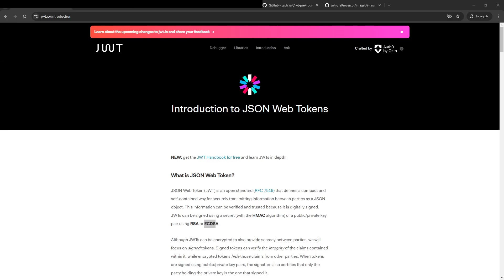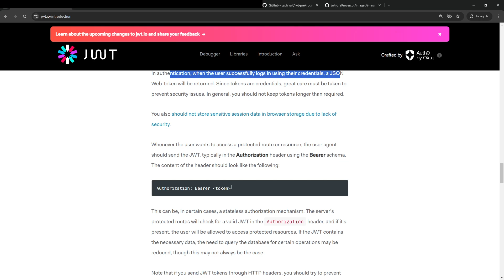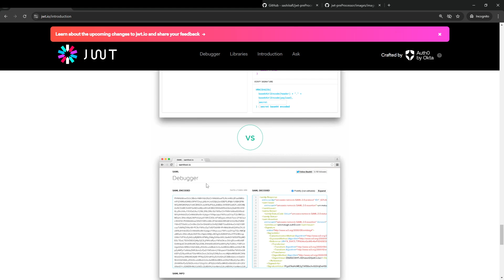00. JSON Web Token (JWT)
JSON Web Token (JWT, suggested pronunciation /dʒɒt/, same as the word "jot"[1]) is a proposed Internet standard for creating data with optional signature and/or optional encryption whose payload holds JSON that asserts some number of claims. The tokens are signed either using a private secret or a public/private key.